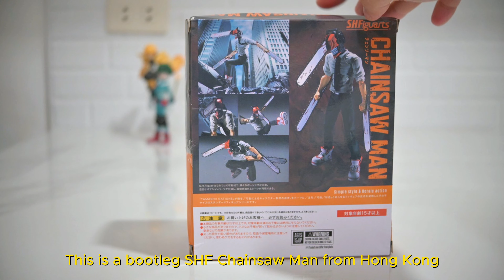Unboxing SHF Chainsaw Man Bootleg: A $12 Surprise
Sharing my recent purchase of a bootleg SHF Chainsaw Man action figure for only $12 (and some change)!